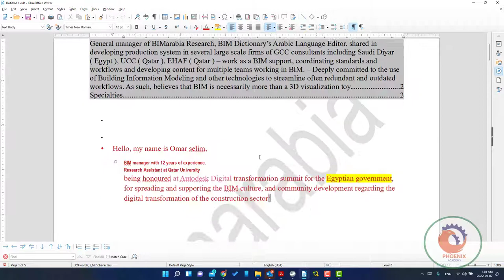LibreOffice Writer Adding a Watermark اضافة علامة مائية